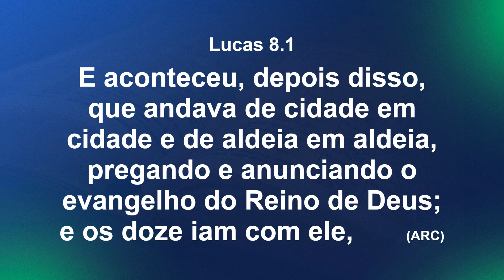EBFO & Convenção Brasil 2024: Pr. Rodrigo Allan - ADPerus